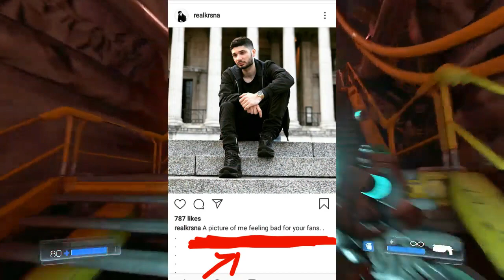Emiway New Diss Track | Krishna Reply to Emiway | Raftaar and Emiway Diss | Seedha Takeover reaction